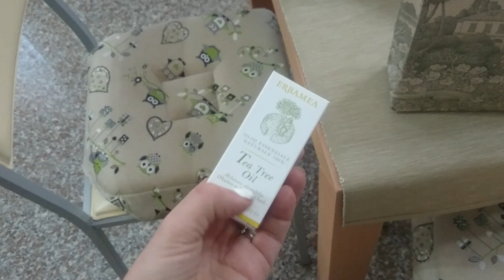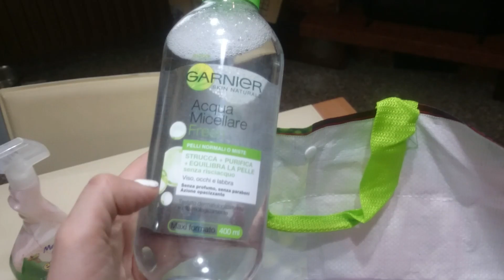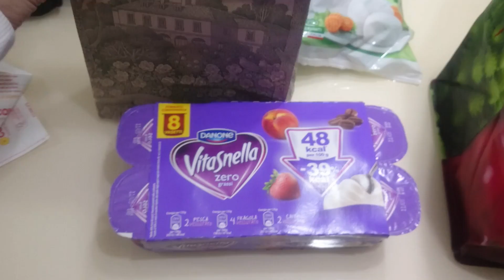Spesa haul! + Una giornata con me! - Vlog - kiraja85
CONTATTI